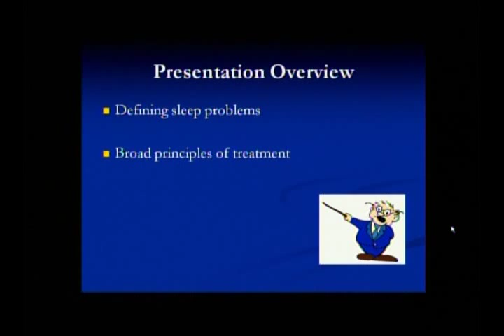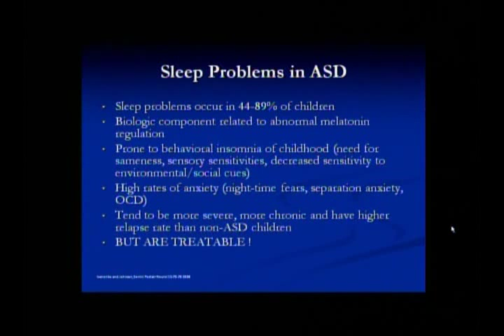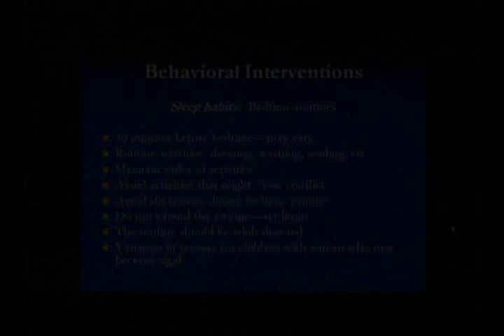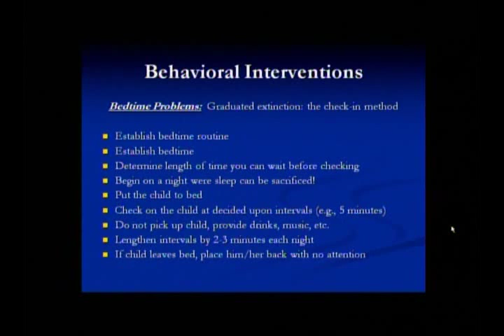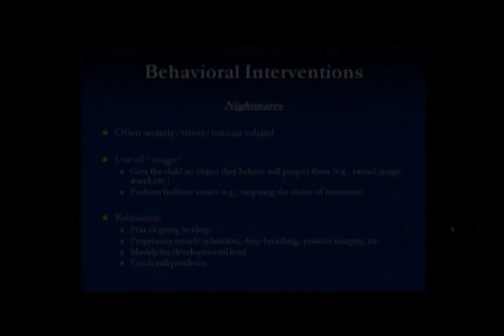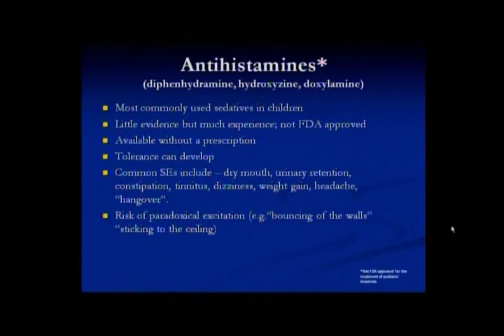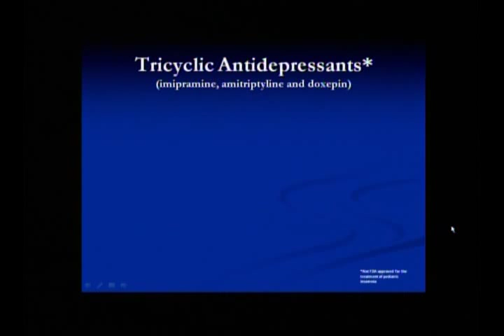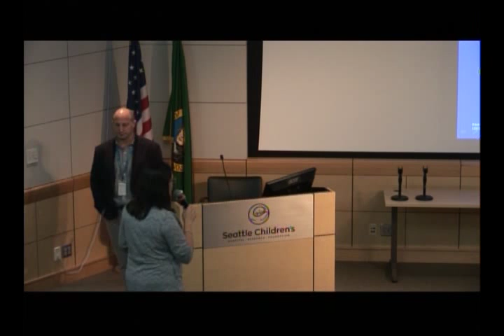Autism 209: Sleep and Autism – The Bumpy Road to the Land of Nod (2014)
Seattle Children’s Dr. David Camenisch, a child psychiatrist, and Dr. Mendy Minjarez, a behavioral psychologist, will discuss common issues related to sleep in children with autism spectrum disorder (ASD).